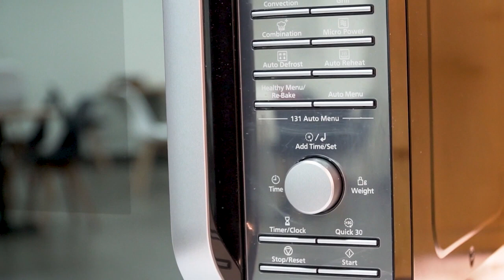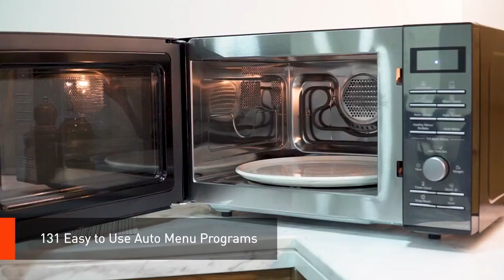NN CD67 4 in 1 Convection Microwave Oven with Healthy Air Frying Now Available On Jodiabaazar.com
The Panasonic 27L 4-In-1 Convection Microwave Oven, Nn-Cd67, Black is now available on Jodiabaazar.com.

The large stainless-steel interior can fit a 315mm wide dishes so once cooked, it can be taken directly to the dining table., Modern Design - The elegant black half mirror design adds a stylish touch to any kitchen while the compact size effectively uses kitchen space., 131 Pre-programmed Auto Cook menus - Wide selection of Auto program options for creating your favourite dishes at the press of a button.